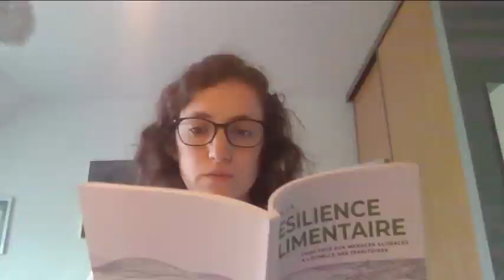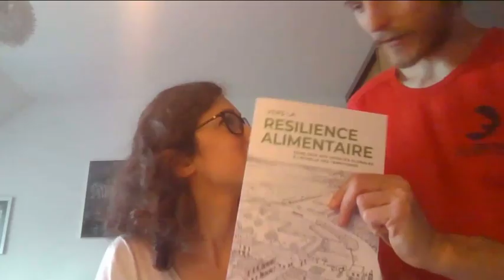[#5/21] Dégradation et artificialisation des sols - Une menace globale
[Les Greniers d’Abondance vous présente la Résilience Alimentaire]
🎬 Les membres de l’association Les Greniers d'Abondance vous présentent la synthèse de leurs travaux sur la résilience alimentaire des territoires, au travers d’une série de 21 courtes vidéos.
L’objectif est double :
- Comprendre la situation actuelle;
- Agir, en proposant des voies de résilience propres à chaque maillon du système alimentaire.

Ici Camille présente une des menaces globales: La dégradation et artificialisation des sols.
Le bon état des sols agricoles est un facteur essentiel pour la résilience alimentaire d’un territoire. Pourtant la plupart des sols en France font face à d’importantes menaces.
Dans la prochaine vidéo Félix aborde l'épuisement des ressources, en particulier des ressources énergétiques.

Pour télécharger notre guide en accès libre: “Vers la résilience alimentaire - Faire face aux menaces globales à l'échelle des territoires”
Cette vidéo vous a plu? Partagez-la !

Les thèmes des #21 vidéos:
- #1 Les Greniers d'Abondance? Par Arthur
- #2 Le système alimentaire industrialisé. Par Lan Anh
- #3 Menace Globale: Le changement climatique. Par Mathieu
- #4 Menace Globale: L'effondrement de la biodiversité. Par Héloïse
- #5 Menace Globale: Dégradation et artificialisation des sols. Par Camille
- #6 Menace Globale: Épuisement des ressources énergétiques et minières. Par Félix
- #7 Menace Globale: Risque économique et politique (+ Covid).
- #8 C’est quoi la résilience ? Par Manon
- #9 Rôle et compétences des collectivités. Par Chloé

Les Voies de Résilience:
- #10 Augmenter la population agricole 👨‍🌾👩‍🌾. Par Thomas
- #11 Préserver les terres agricoles 🛣🚧🌳. Par Pascal
- #12 Favoriser l’autonomie technique et énergétique des fermes 🧰☀. Par Thibault
- #13 Diversifier les variétés cultivées et développer l’autonomie en semences 🌱. Par Catherine
- #14 Adopter une gestion intégrée de la ressource en eau 💧. Par Clémentine
- #15 Évoluer vers une agriculture nourricière 🌱. Par Simon
- #16 Généraliser les pratiques agroécologiques 👩‍🌾👨‍🌾🦔🌿🌸. Par Arnaud
- #17 Développer des outils locaux de stockage et de transformation 👨‍🍳👩‍🍳. Par Philippine
- #18 Simplifier et raccourcir la logistique et l’achat alimentaire 🚛🚢🚘⛽️. Par Anne-Cécile
- #19 Manger plus végétal 🎋🍏🌽🌿. Par Beverly
- #20 Le Bouclage des Nutriments ♻️. Par Fabien
- #21 Message aux collectivités et aux citoyens. Par Julien